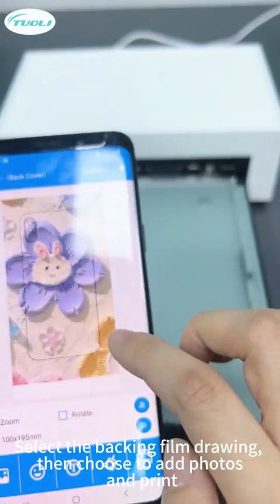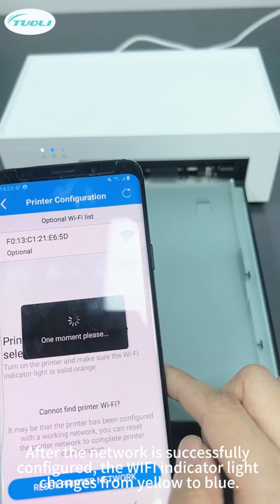TUOLI TL-SP2 Mini printer for mobile back film sticker detailed video how to print#phoneskins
How to operate mini printer mobile phone back film sticker